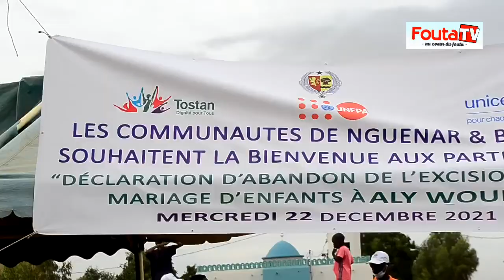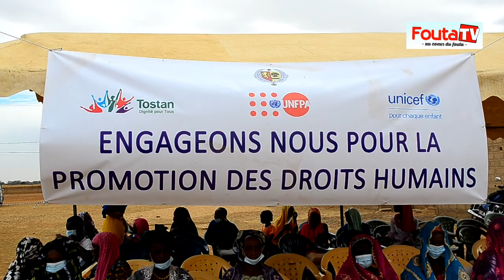Fouta TV - Culture Pulaar